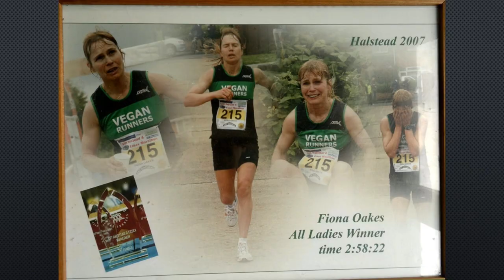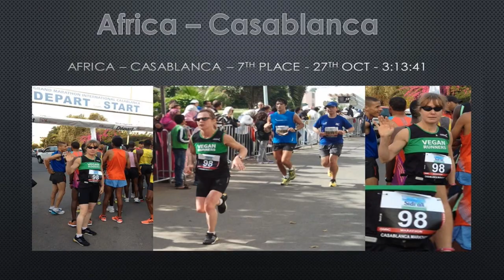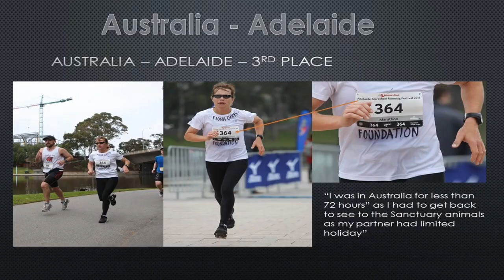Fiona Oakes - Strong, vegan and happy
Plant-based health professionals UK Health and Nutrition conference, Warrington, UK, 13th April 2019